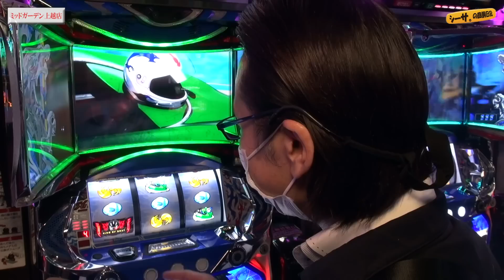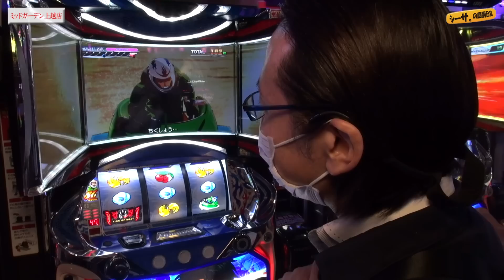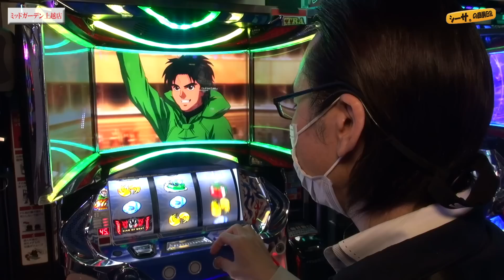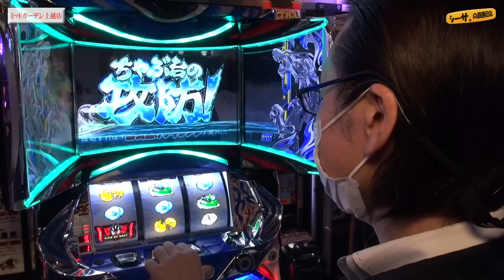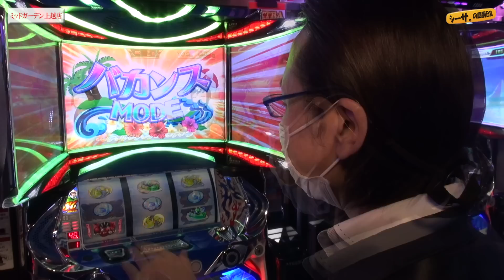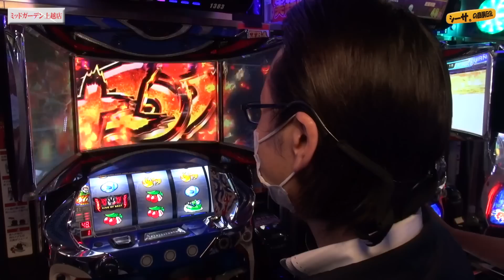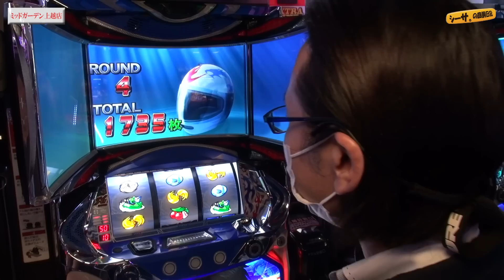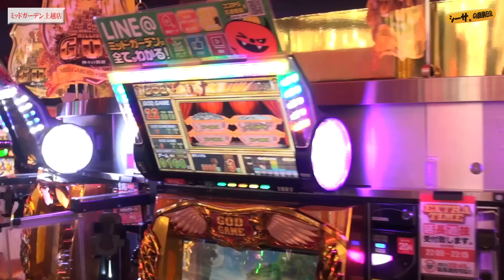【それは突然！ブラックアウトから急展開！】シーサ。の回胴日記第９９９.３話 [by ARROWS-SCREEN]【モンキーターンIV】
シーサ。×GODコラボ扇子等
オリジナルグッズのご購入はこちら！

■収録店舗：ミッドガーデン上越店

★プレゼント応募期限→9月30日15：00

モンキーターンⅣ
(C)河合克敏・小学館／モンキーターンプロジェクト, (C)ＹＡＭＡＳＡ